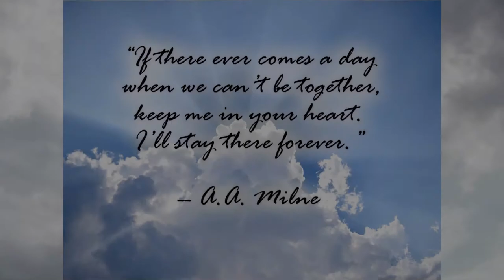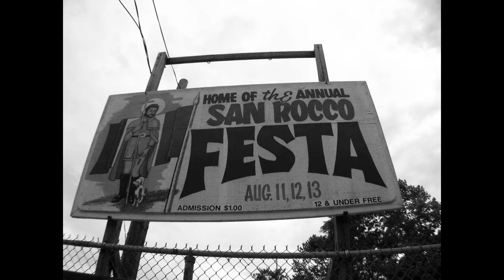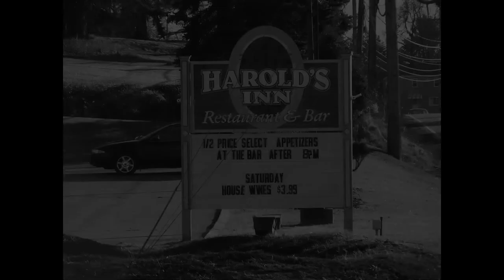Journey With Kay Mihalik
Kathryn ‘Kay’ Audrey (Yurkovich) Mihalik of Aliquippa, PA, passed away peacefully at Good Samaritan Hospice at Heritage Valley on Thursday, December 10, 2020.

Kay was born on August 14, 1938 in Aliquippa, PA. After graduating from Thomas Jefferson University in Philadelphia as a Registered Nurse, Kay lived in Pennsylvania, New York, California, Florida and Texas, before returning home to Pittsburgh. She was a member of the Roman Catholic church and the Croatian Social Club in Aliquippa.

She is survived by her daughters Jennifer (Scott Roeh) Mihalik and Kara (Levi Stone) Mihalik; dearest granddaughter Gabbi Stone, who will miss special times with her Bubbi; sister-in-law Dee Yurkovich, and brother- and sister-in-law Andy and Virginia Mihalik; beloved nieces and nephews Paula Yurkovich, Patti (Brett Berman) Yurkovich, Jan (Scott) Irons, John Yurkovich, Rick Mihalik, Carol (Jerry) Olsen, Mary (Tom) Marshall, A.J. Mihalik, Sherry (Wayne) Wilkin and Judi Heathcock; lifelong friends Rita Hrubovcak, Pauline Johnston and Phyllis Miller; ‘gossip girls’ Jeane Kashiwsky and Joanne Vukmaravich; and her protective companion Loki.

She was preceded in death by her husband Joseph Mihalik; parents, Adam and Catherine; brothers and sisters, Anne, Mary, Nick, John, Paul, Joseph and Mary; and many cherished family and friends.

Kay’s family sends unending thanks to her fellow nurses Amanda Estermeier, Kevin Myers and Denise McKenzie, who so graciously supported her in her valiant battle against the COVID virus. Their bravery, compassion and strength cannot be overstated.

A private service will be conducted by Kay’s friend, the Rev. Philip Bottomley, on Sunday, December 13 at Prince of Peace Anglican Church, with funeral arrangements by Darroch Funeral Home. Cremation and future entombment will take place at Mt. Olivet Catholic Cemetery Mausoleum.

Special Thank You to Free Music Archive

Songs By Siddhartha Corsus:
Invocation
Follow the River to the Sun
Count Your Blessings, Count Your Stars
The Heart Sings